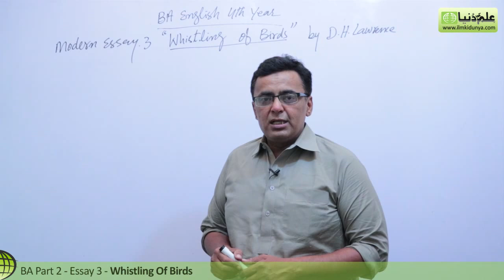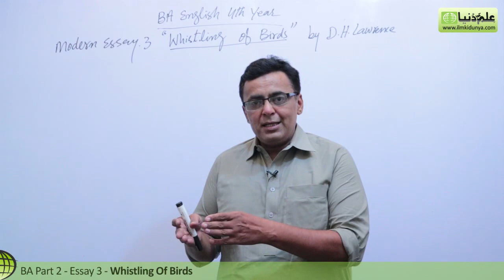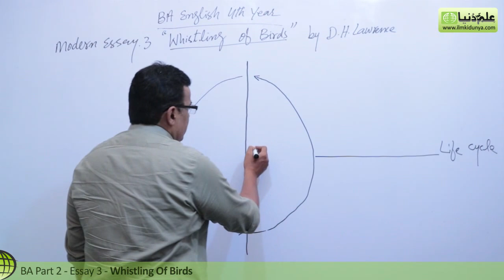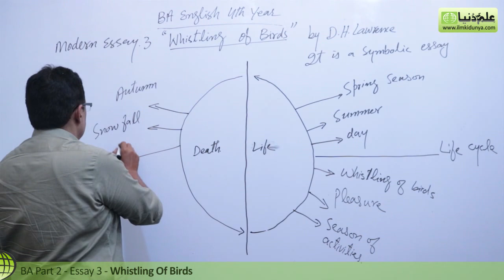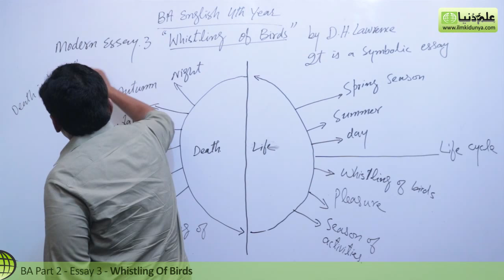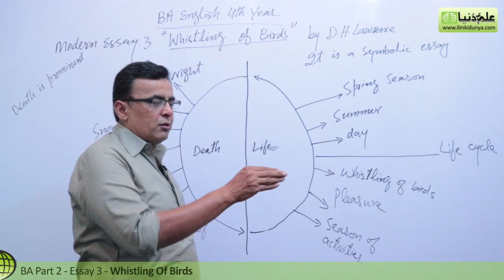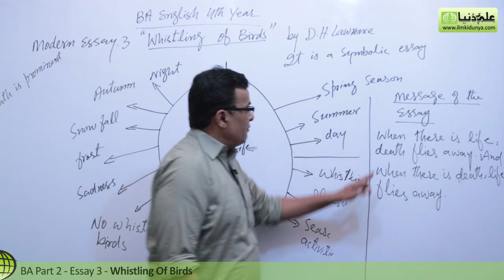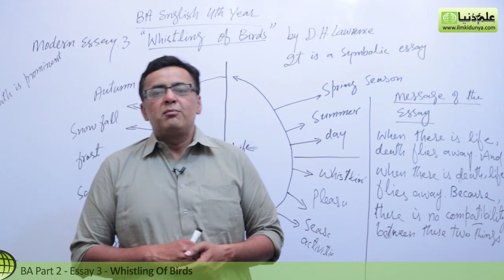BA English Modern Essay no 3, Whistling of Birds - BA English 4th Year - PU/Su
"BA English Modern English Eassys" Online lecutres for BA English Part 2 by Mr.Shahid Bhatti.

Topic 3 Whistling of Birds:.

In this video following sub topics have been taught:

- Critically Evalution
- Question Answers
- Discussion

This online lectures series contains all course of BA Part 2 by renowned English teacher. The lectures are desgined to make sure the students gets best understanding and can get highest markes in BA English.